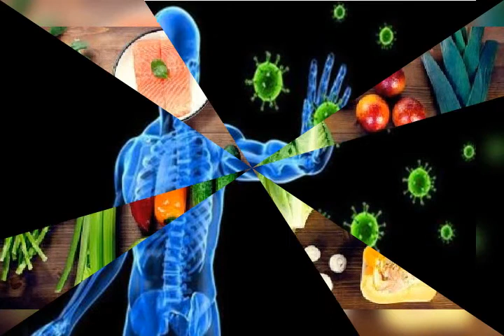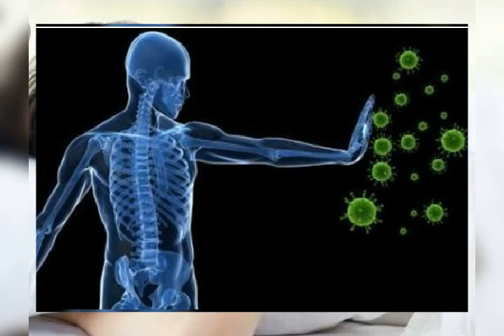Coronaupdate आराम कीजिए बीमार नहीं होंगे Khulla Panna Desk